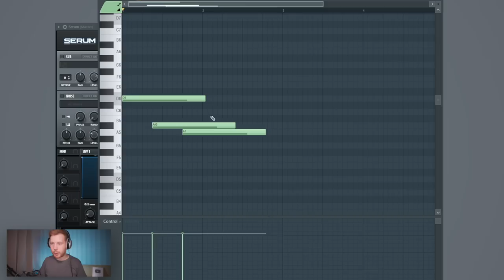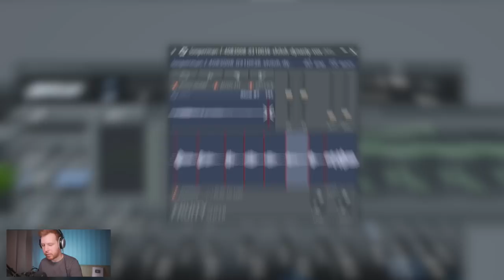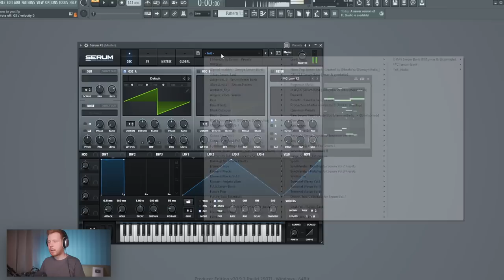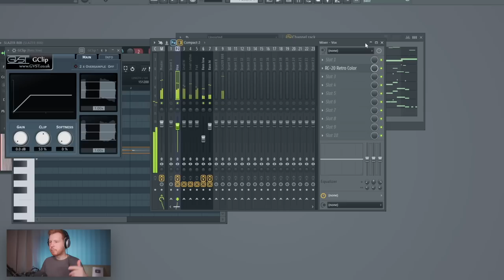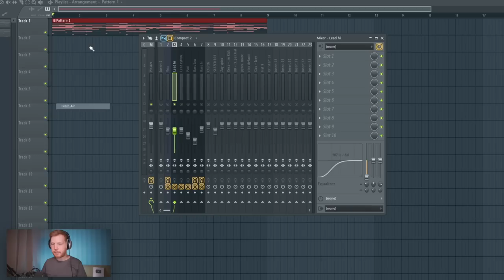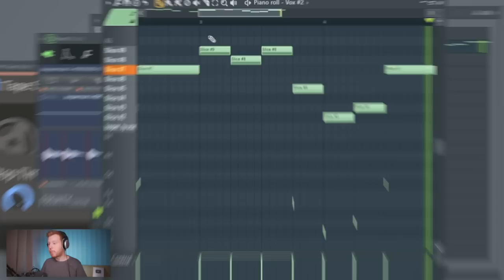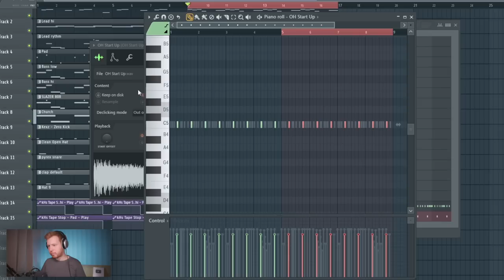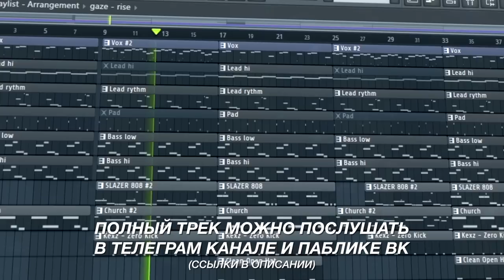ПИШЕМ ТРЕК В СТИЛЕ YEAT В FL STUDIO 20 - БИТМЕЙКИНГ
- Подробнее о моем видеокурсе по битмейкингу в FL Studio 20 от А до Я
- или напиши мне, что бы узнать подробнее о курсе по битмейкингу в FL Studio 20 или его заказать

В этом видео по битмейкингу в FL Studio 20 я напишу бит или даже трек в стиле YEAT . Я сделаю супер яркое кислотное звучание Yeat , добавлю супер жирные синты как в треках Yeat и покажу несколько фишек из его треков. Некоторые из них я возьму из трека Yeat - Talk с альбома Lyfë
После этого возьму с Looperman акапеллу и накину на бит , чтобы получился настоящий трек в стиле Yeat

Serum
Rc-20
Fresh air
Gclip
Ozone 9
Little radiator
Gross beat
Khs Bitcrush и Tape stop

Таймкоды
0:00 - Интро
0:24 - Первый бас
1:28 - Заднеплановый пэд
2:09 - Поставь лайк!
2:23 - Первый лид
2:56 - Голосовой сэмпл
4:10 - Второй лид
5:03 - Предложи тему видео
5:19 - Второй бас
5:50 - 808 в стиле Yeat
6:24 - Обработки всякие
7:09 - Обучение битмейкингу в FL Studio 20
7:35 - Добавляем колокол
8:24 - Добавляем драмки
9:20 - Тейп стоп на лид и пэд
10:05 - Создаем второй вариент звучания
11:42 - Второй 808 бас в стиле Yeat
12:26 - Второй паттерн драмок
13:20 - Ozon на мастер
13:44 - Акапелла
14:17 - Тремоло на голос
14:52 - Заключение
15:12 - Готовый бит